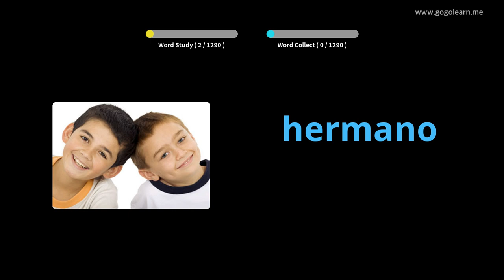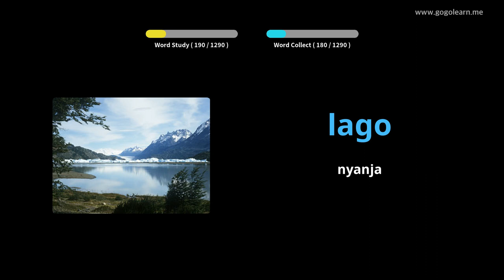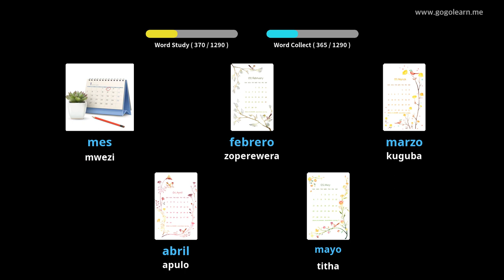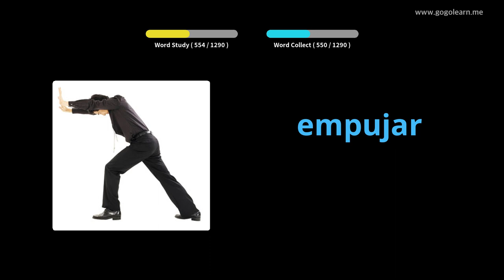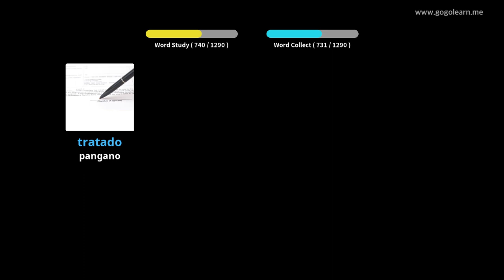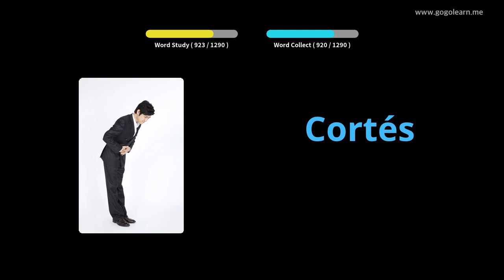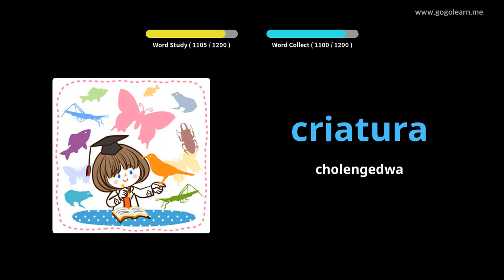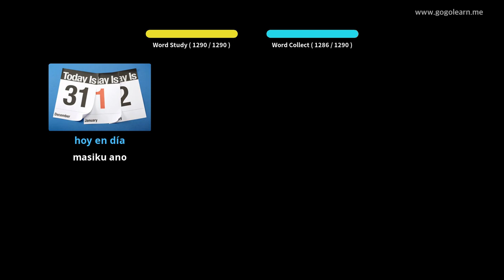Spanish Vocabulary Basic |Golearn